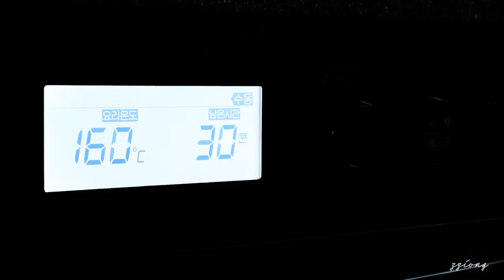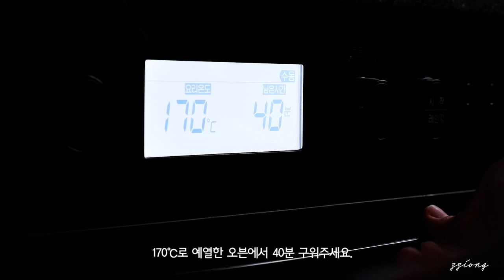BAKING 🍊지금이 제철, 금귤로 만든 금귤 치즈케이크바 (Kumquat Cheesecake Bars) / 오렌지로도 대체 가능해요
김경화님의 '제철 재료를 가득 담은 사계절 베이킹'의 레시피를 참고하였습니다.

👉🏻실온에 둔 버터, 크림치즈, 달걀을 사용하세요.

✨Ingredient info
크림치즈 - 끼리(Kiri) 크림치즈
버터 - 프레지덩 무염버터
생크림 - 매일 생크림
레몬즙 - 림미 레몬주스